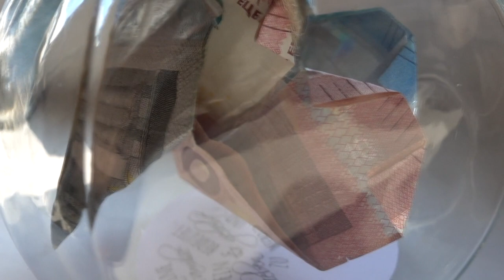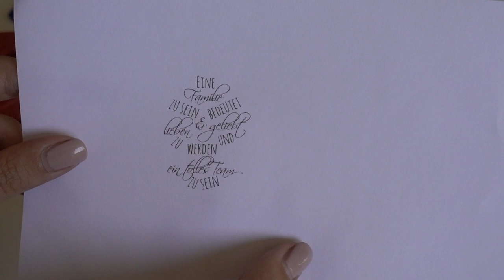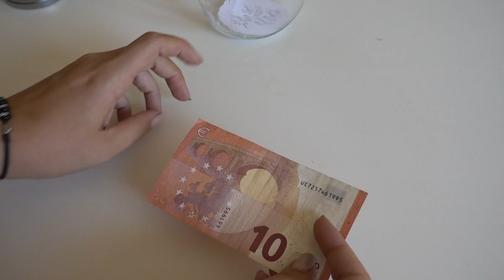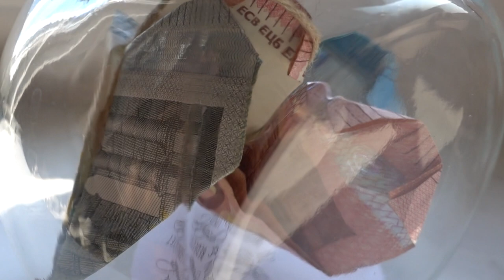DIY | Geschenkidee Hochzeit | Geldgeschenk | Canis Minor Art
Einen Umschlag mit Geld verschenken kann jeder, aber richtig schön sind doch selbstgebastelte Geldgeschenke.
Deshalb hab ich heute eine schöne Geschenkidee für euch!

Dafür braucht ihr gar nicht viel:

Ansonsten braucht ihr nur noch ein bisschen Klebstreifen und für den Spruch einen Drucker :)

Ich wünsche euch ganz viel Spaß beim Nachmachen ♥
Eure Julia

Amazon Wunschliste